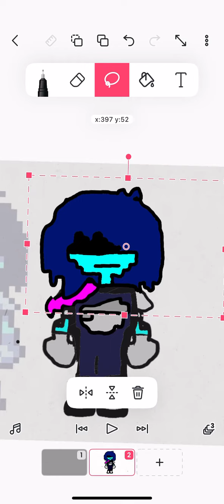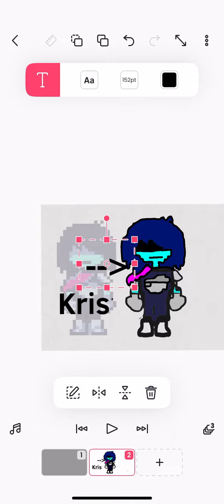Kris Drawn In Flipaclip